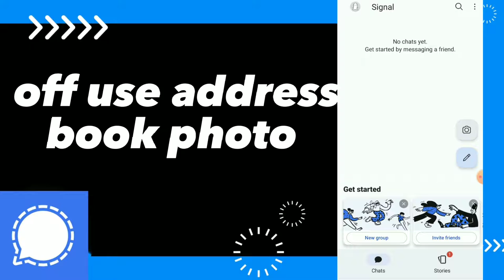How To Turn Off Use Address Book Photo on Signal App